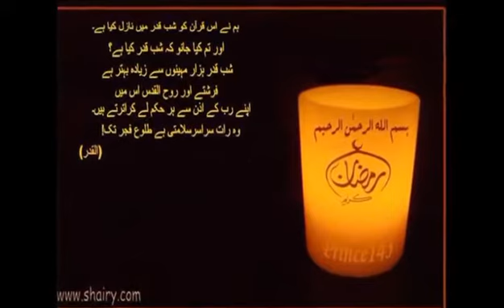Innaa Anzalnaahu fii leylatil qadr .so nice Quran